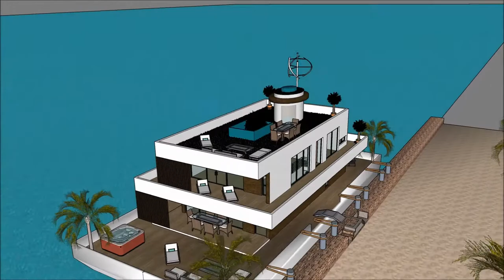Homemade floating parasol house in Kanchanaburi Tofino afloat homemade floating parasol house making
The floating house villa houseboatzania launching an innovative high-end luxury yacht floating house villa mansion home design potentially as a display of exhibition of the Homemade floating parasol house in Kanchanaburi Tofino afloat homemade floating parasol house making.

The collection of the Floating house villa houseboatzania concept of Homemade floating parasol house in Kanchanaburi Tofino afloat homemade floating parasol house making consists of high luxury and architectural art pieces in minimalism combined with living on the waterfront of the harbour.

The floating house villa mansion yacht design has the basis to sustain living with high standards and contemporary structural design at Homemade floating parasol house in Kanchanaburi Tofino afloat homemade floating parasol house making with numerous of prospects for excessive living and celebrating the desire of life worldwide:  UK Thames London